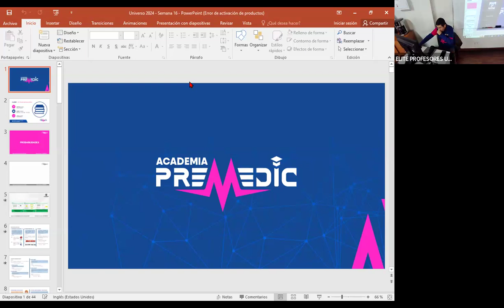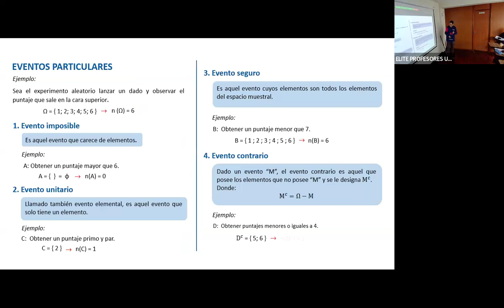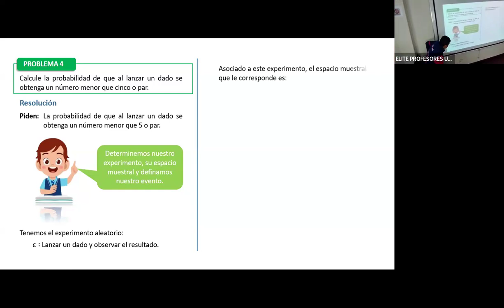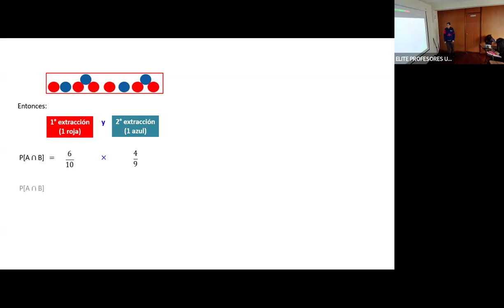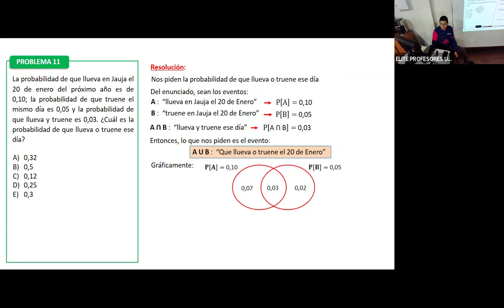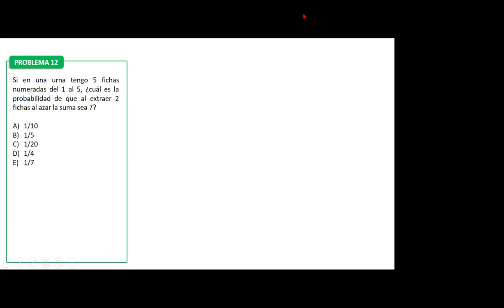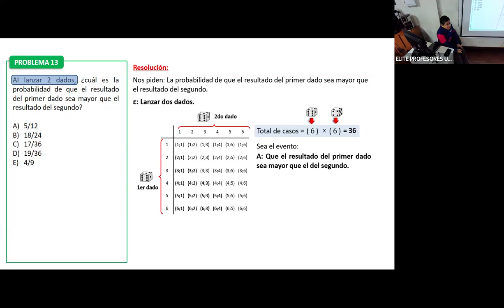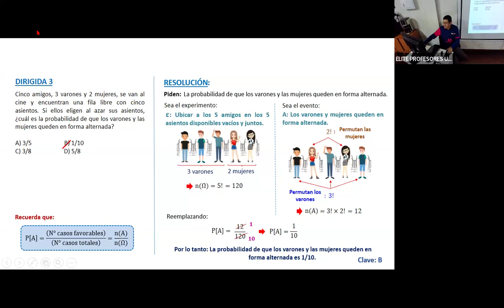APTITUD MATEMÁTICA TURNO MAÑANA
para ver más vídeos y compártelo con tus amigos para subir más contenido.

✅Venta de Materiales y simulacros de las Pre en Drive

📚Cursos:
✅Aptitud Verbal
✅Aptitud Matemática
✅Matemáticas
✅Física
✅Química
✅Biología
✅Cultura y Sociedades
✅Entrevista Personal

✅Sedes:

Miraflores - Lima